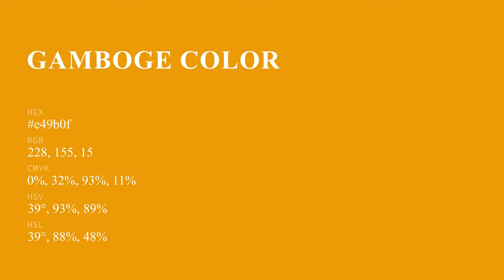Gamboge color e49b0f hex color - Yellow color - Cool color e49b0f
What color is Gamboge ? e49b0f hex color - Yellow color - Cool color e49b0f

Hex e49b0f Color Code is also known as Gamboge color.

Hex e49b0f Color code in RGB color code model is created after adding 89.41% red color, 60.78% green color and 5.88% blue color.
Hex e49b0f Color code in CMYK color (process color) code model is generated after subtraction of 0% cyan, 32% magenta, 93% yellow and 10% black.